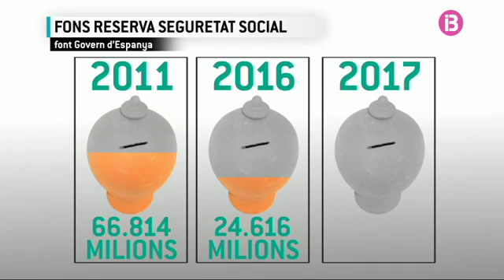Treball polític al Congrés per garantir les pensions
Els diputats del Pacte de Toledo fan feina per tal de garantir el futur del sistema de pensions públic. Aquesta mateixa setmana, han acordat un calendari de compareixences d'experts que començarà amb les explicacions de la ministra de Treball, Fátima Báñez. Les conclusions estaran enllestides en el primer semestre de 2017 i serviran per impulsar canvis en el sistema. Aquí a les Illes la pensió de jubilació és de mitjana de 962 euros, per sota de la mitjana estatal.